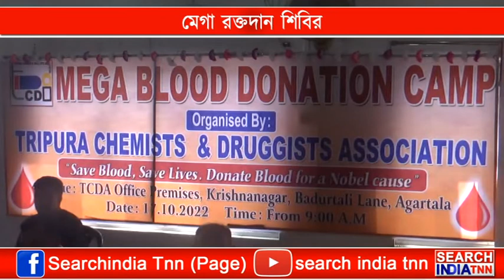মেগা রক্তদান শিবির